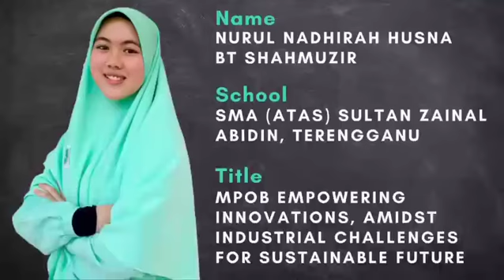Tempat Ke-2 dalam Pertandingan Pidato Sempena Ulang Tahun Ke-20 MPOB Peringkat Kebangsaan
Out of hundreds of participants nationwide, Nurul Nadhirah Husna from Sekolah Menengah Agama (Atas) Sultan Zainal Abidin, Terengganu managed to secure 2nd place in the MBOB Public Speaking Competition! Congratulations! I am beyond proud of your achievement!

Trainer and Script Writer: Tc Syak